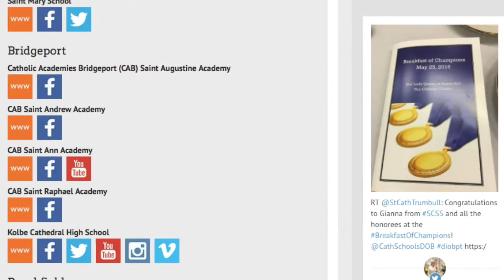5/27/2016 | Around of the Diocese in 60 Seconds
Take a tip around the Diocese to see the amazing week we've had!